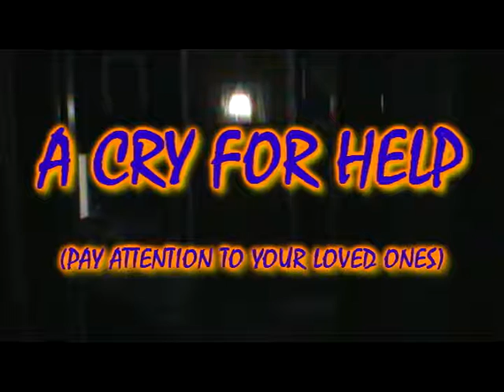Cry For help 1113